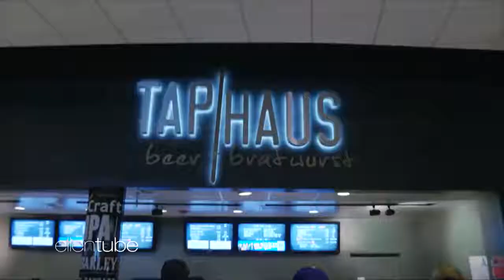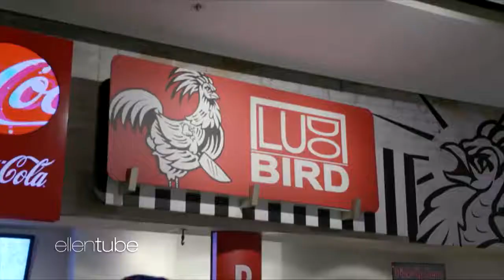Kalen and Producer Matt Try Concession Food at an L.A. Clippers Game HD 1080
Ellen sent her resident food expert and her producer Matt to a Los Angeles Clippers basketball game at Staples Center to try the concession food, including bulgogi nachos, honey lavender biscuits, and mac 'n' cheese dogs!